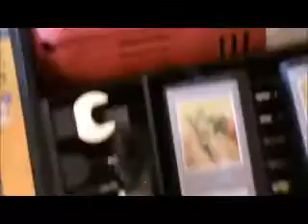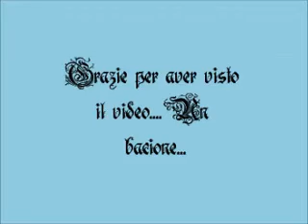Acquisti resinosi e non...